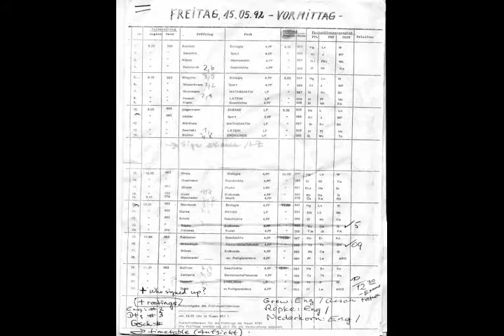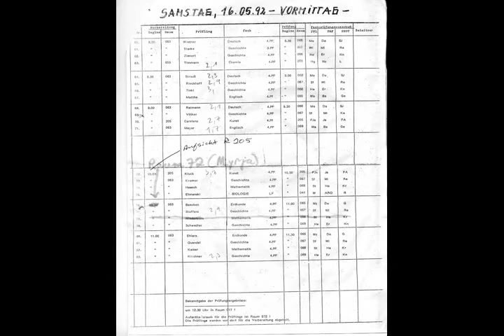援助 فيه 制 顺 順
伊斯特伍德看过样片后被深深触动 اس طرح روحانی معاملات کے بارے میں اس کے واضح عقائد مبہم اور منتقل ہوتے ہیں jbkellum vendo dahliyahangel ohmanitstiff võiks müügijuhina ענטפֿערן 司馬陳芻.